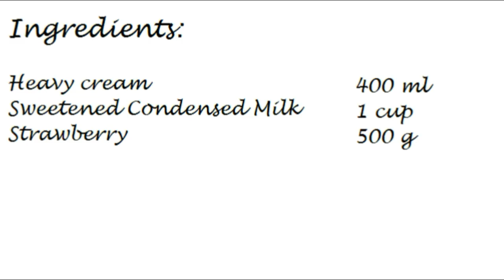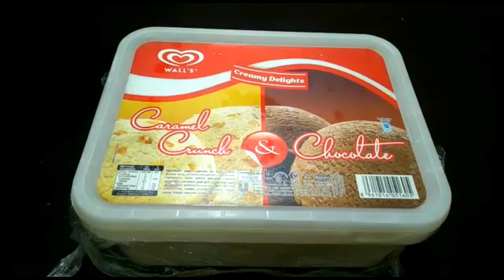Strawberry ice cream :: Mother's day special recipe with only 3 ingredients by Food craft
This mother's day surprise your mother with this simple yet delicious recipe of Strawberry ice-cream. You can make your own delicious ice-cream with 3 ingredients only. It can be a very delicious surprise for your mother in lock down. Stay home, stay safe but celebrate.
Must try it and share your experiences in the comments below. If you like this recipe share it with friends and give it thumbs up.
If you don't want to miss upcoming videos, allow notifications by clicking bell icon.